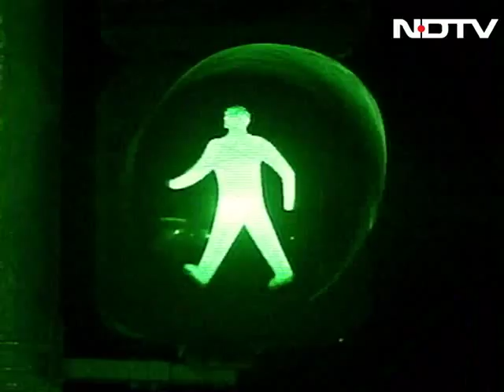Walk The Talk: Dharam Singh (Aired: July 2005)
Shekhar Gupta meets Karnataka Chief Minister Dharam Singh, the politician with the "toughest job," in Bangalore's Vidhan Soudha. He talks about sharing power, the difficulties of running a government, and party politics.